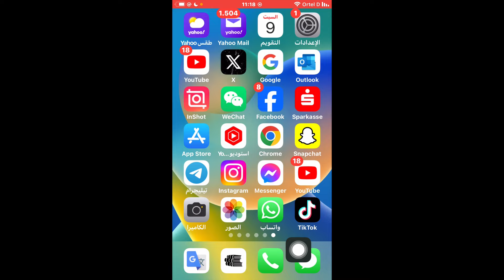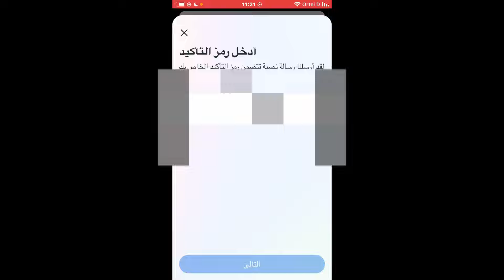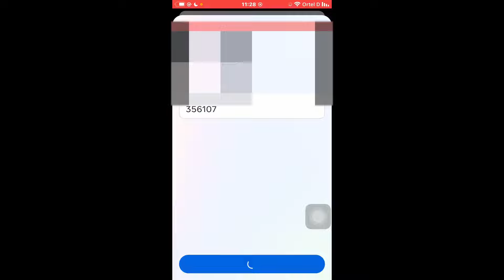كيفية اضافة رقم الجوال لحساب الانستقرام بعد التحديث الاخير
كيفية اضافة رقم الجوال لحساب الانستقرام 2024 بعد التحديث الاخير

طريقة اضافة رقم هاتف الى حساب الانستقرام 2024

طريقة اضافة رقم هاتف الى حساب الانستقرام